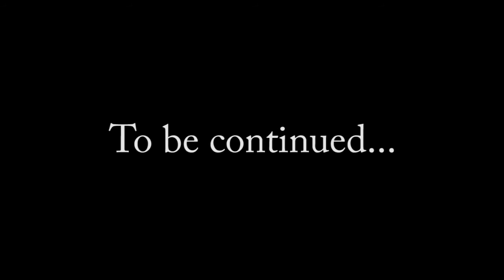Zazzle's Twelve Deals of Christmas Song - Day 3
Watch Day 3 of Zazzle's "Twelve Deals of Christmas" song!